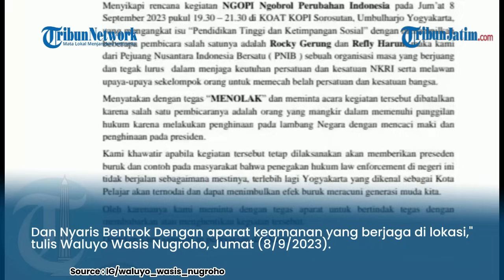SOSOK PRIA PELEMPAR BOTOL KE ROCKY GERUNG & REFLY HARUN DI YOGYAKARTA, TERNYATA KETUM PNIB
VP : Bimayur

TRIBUNJATIM.COM - Sosok pria yang lempar botol ke arah Rocky Gerung saat diskusi di Yogjakarta Sleman akhirnya terungkap.

Dia adalah Abdul Rozak Waluyo Wasis Nugroho ketua umum Pejuang Nusantara Indonesia Bersatu (PNIB).

Waluyo Wasis Nugroho kerap dikenal juga dengan nama Gus Wal.

Berdasarkan penelusuran Tribunsumsel, Sabtu (9/9/2023) di akun instagramnya Abdul Rozak Waluyo Wasis Nugroho.

Diketahui jika Waluyo Wasis Nugroho memposting sejumlah pemberitaan terkait aksi penolakan terhadap Rocky Gerung dan Refly Harun.

Seperti pada postingannya membagikan poster penolakan tegas terhadap Rocky Gerung dan Refly Harun.

Rocky Gerung masuk lewat pintu belakang yang sawah sawah kering, karena pintu masuk Cafe Nuri di Blokade Oleh massa PNIB.

Dan Nyaris Bentrok Dengan aparat keamanan yang berjaga di lokasi," tulis Waluyo Wasis Nugroho, Jumat (8/9/2023).

Selain tolak Rocky Gerung dan Refly Harun, ternyata Waluyo Wasis Nugroho sempat viral dengan sejumlah aksi penolakan lainnya.

Salah satu yakni penolakan terkait reuni 212 beberapa tahun silam dan Waluyo Wasis Nugroho sempat melaporkan sosok ustaz Maaher Athuwalibi ke polisi terkait kasus penghinaan terhadap Gus Dur.